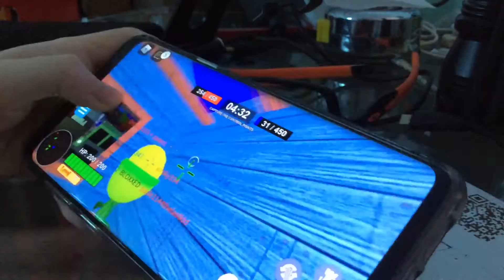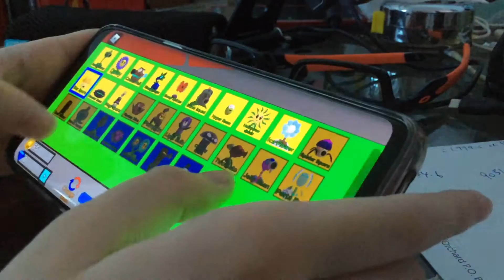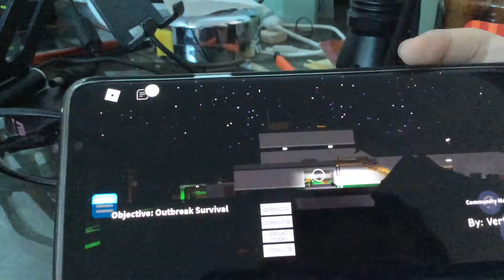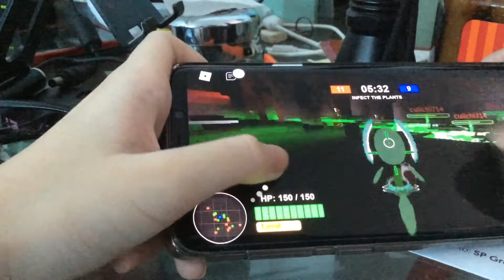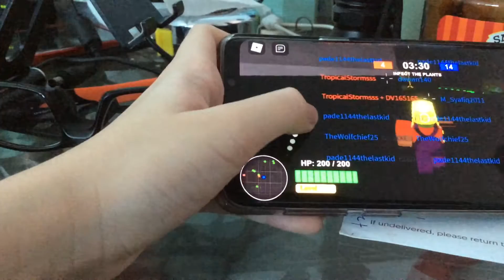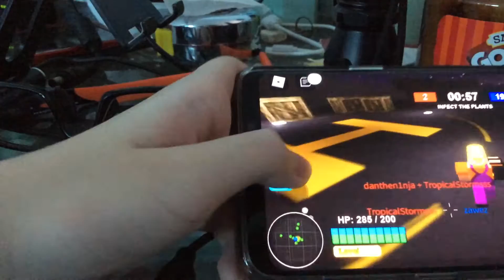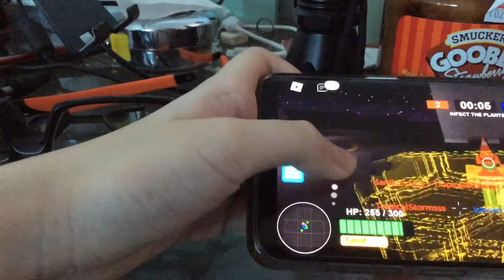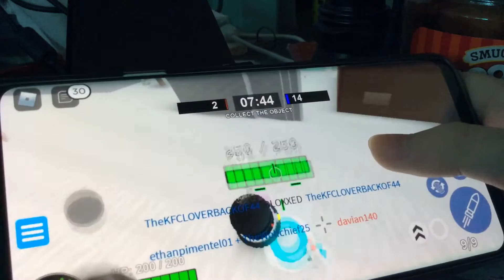Epic Gardens Vs Graves Gameplay ft. Rico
There’s a new person coming to the channel soon. Some of you might recognize him...